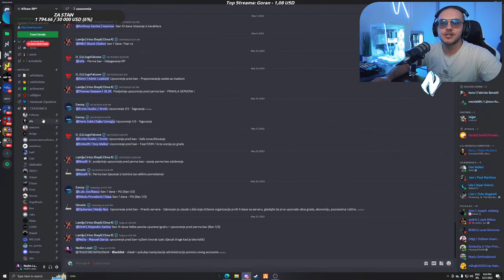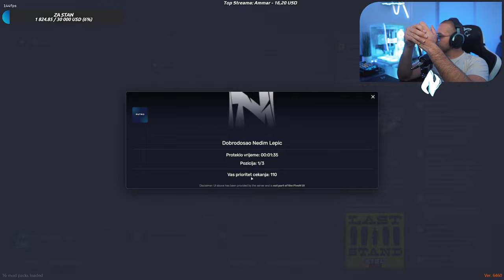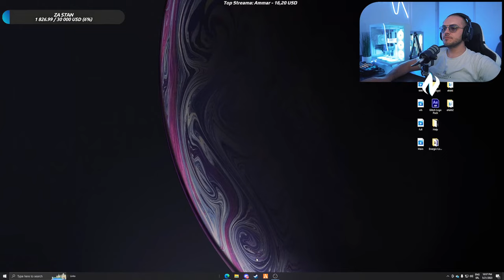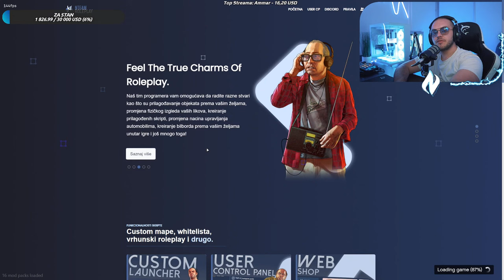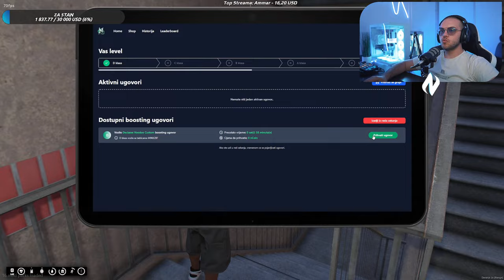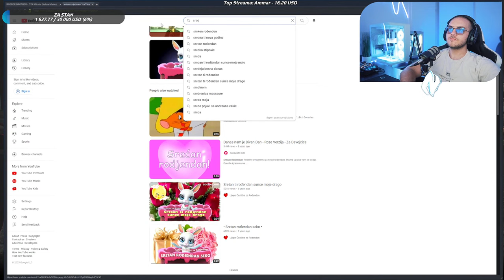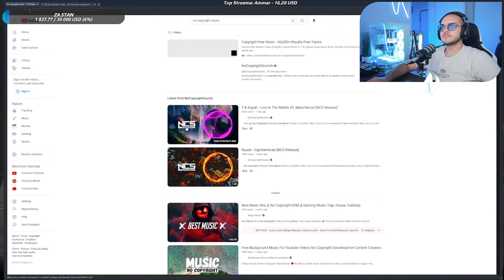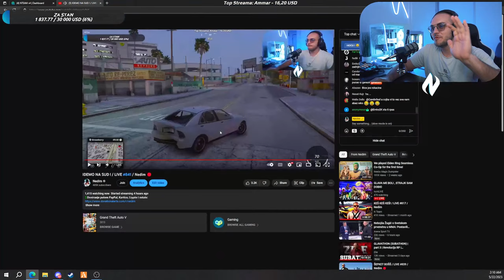IDEMO NA SUD ! / LIVE #841 / Nedim 🔴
Gaming PC Specs:
Procesor: AMD RYZEN 9 - 5900X
Maticna: ASUS ROG B550-A Gaming
Napajanje: ASUS ROG-THOR-850P
Kuciste: NZXT H9 FLOW White
RAM: 32GB DDR4 Kingston Predator 3200MHz
Grafička: ASUS TUF RTX3080 OC
Hladnjak: NZXT T120
SSD: Kingston HyperX 250GB
HDD: Western Digital Blue 1TB
M.2 SSD: Kingston 500GB
Tastatura: Razer BlackWidow V3
Mis: Steelseries Prime+
Gamepad: White Shark Luminous
Slusalice: ASUS TUF H3 Wireless
Kamera:  Sony A6400 + Sigma 16mm F1.4
Monitor1: ASUS ASUS TUF VG27AQ 155Hz 27''
Monitor2: ASUS ASUS TUF VG27AQ 155Hz 27''
Monitor3: ASUS ASUS TUF VG27AQ 155Hz 27''
Stolica#1: EShark ESL-GC1
Stolica#2: Eshark TOKUGAWA

Streaming PC:
Procesor: AMD RYZEN Threadripper 1920X
Maticna: ASUS ROG X399-E Gaming
Napajanje: Thermaltake 750W
Kuciste: Thermaltake Commander C36 TG
RAM: TOUGHRAM RGB DDR4 3600MHz 16GB
Grafička:  GTX 1660
Hladnjak: CoolerMaster MasterAir MA620P
M.2 SSD: Kingston 250GB
- ASUS Serbia
- RedBull Bosnia
- White Shark Gaming
- EShark
-ThermalTake Adria